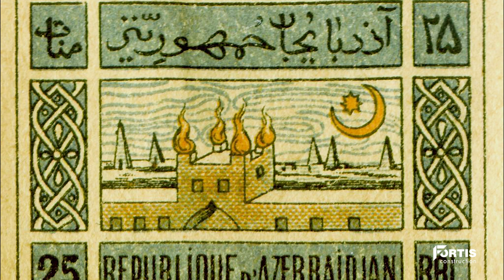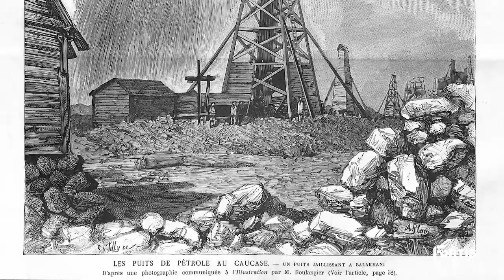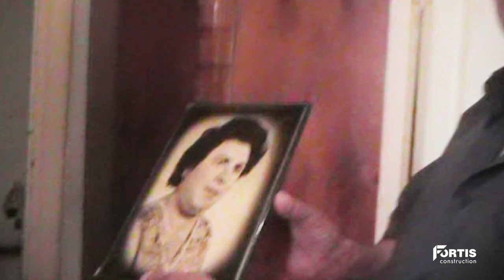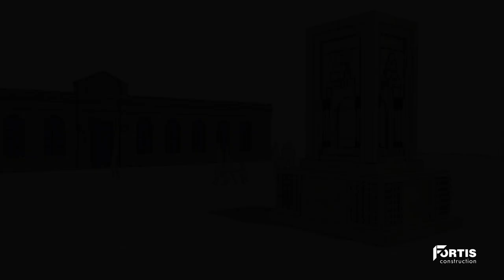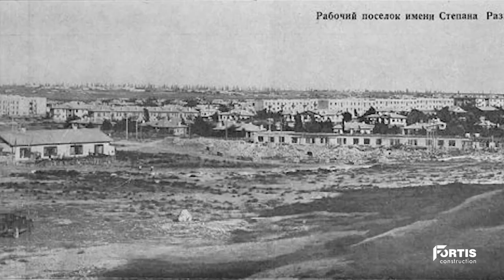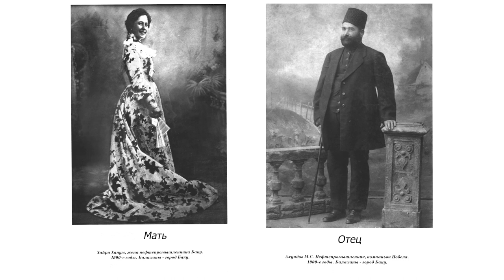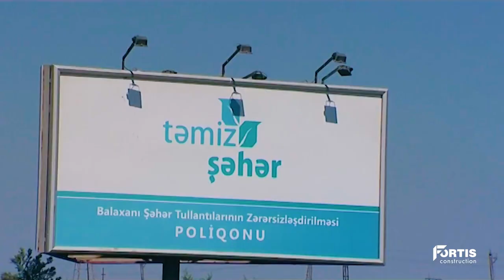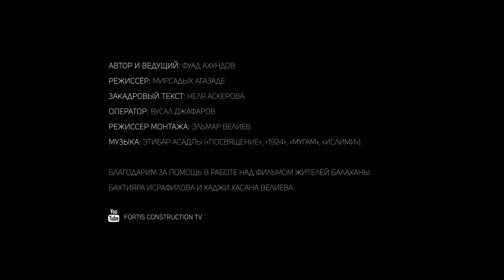Посвящение Баку - Балаханская Летопись (Документальный Фильм 2020)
“Посвящение Баку” - это культурно-исторический проект, осуществляемый строительной компанией FORTIS CONSTRUCTION.
Дорогие друзья! Несмотря на сложные условия карантина, болезнь нашего друга Бахрама Багирзаде и ограничения в работе, наша команда не теряла время зря и сделала все возможное, чтобы представить Вашему вниманию очередную, 6-ую серию нашего проекта. На этот раз речь пойдет об одном из самых древних бакинских поселений - Балаханы, о котором вы наверняка узнаете много нового! Мы выражаем огромную благодарность всем, кто работал над фильмом, во главe с Фуадом Ахундовым! Особая благодарность молодому талантливейшему композитору и пианисту Этибару Асадлы!